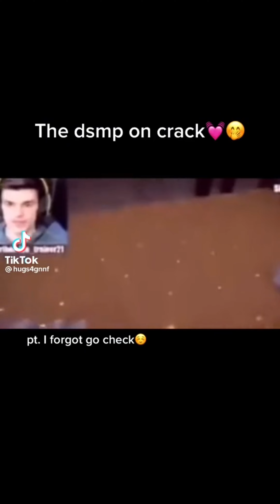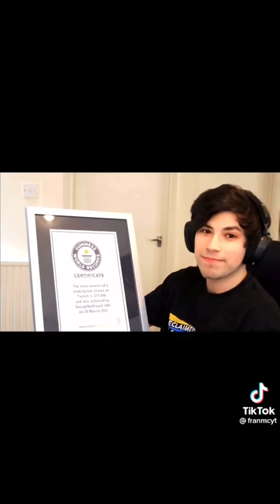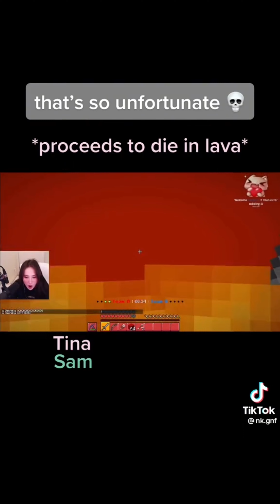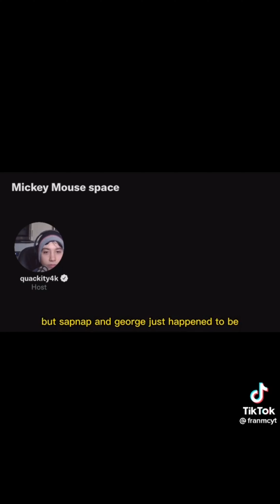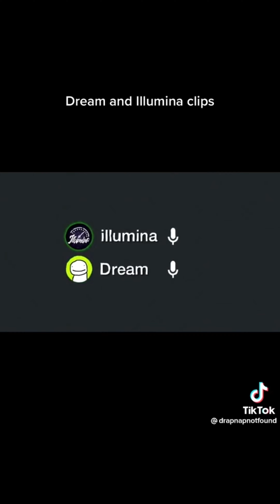DREAMSMP TikToks to make you smile :D || MCYT TikTok Compilation #34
None of the TikToks are mine! Credits to the TikTok accounts are in the video! :)